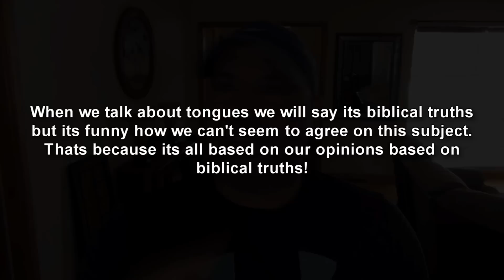✝️ How to speak in tongues made simple | Pete Cabrera Jr.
🔷Description: Many will say you can't teach anyone this, Watch me! I love people and only want to bring people closer to God. This video is my heart's cry for the believer. You have the greatest teacher of all time, and so do I. Why not listen to Holy Ghost and teach others? I give my life to listening to Holy Ghost if you don't think this is from God I'm okay with that honestly I'm not sad or hurt. Look at the fruit and ask yourself this question - why am I not walking in this? Because it is not real to you YET! This is a lifestyle… Jesus is a person not an event, walk in the person and watch what happens.

Connect with School of Identity & Lifestyle Students (North America)

➢ Master Trainer Series TV app is coming soon on Apple TV, Android TV, ROKU, & Amazon Fire

My friends list is full please add me on my other face book page.

My name is Pete Cabrera Jr and I am Married to the most wonderful woman in all the world with three amazing children. I am in full time Ministry and  have been called to teach.. I am the founder of Royal Family International University and The School of Identity and Lifestyle.
My calling and my purpose are two different things but Christ remains the same.
I am about my father's business

I am a Man of God in every area of my life and I have given my life to spreading the Gospel of Jesus Christ. I travel the world teaching Believers how to walk in the Kingdom of God.Jesus told us to heal the sick,So that's what I do.I will go to the ends of the earth,Matthew 28:20 Teaching them to observe all things whatsoever I have commanded you: and, lo, I am with you alway, even unto the end of the world. Amen.

Talking about what God said you could do and actually doing it are two different things.This is Key, Showing people that it is not a lie and teaching them to do the same.I looked for people who could teach me when i wanted to learn, But to no avail. So once I started doing it I gave my life to teaching and showing the heart of God.

As per and unless otherwise permitted under the United States Copyright Act, no part of the content of this video or any video published under Royal Family International University, Royal Family Media, LLC, Pete Cabrera Jr., and other encompassed entities, shall be stored, copied, recreated, republished, or transported.  Prior express written permission by  Royal Family International University, Royal Family Media, LLC, or Pete Cabrera Jr., is required for any use of this video not permitted under the United States Copyright Act.